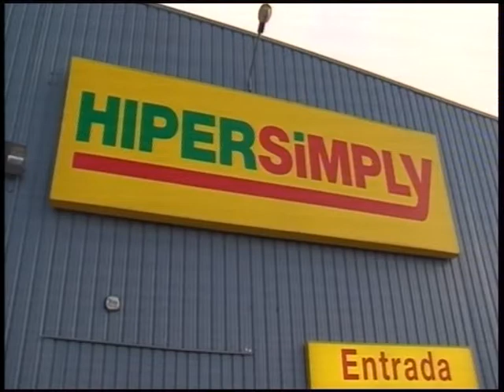ENTREGA DE LOTES EN SABECO FIESTAS 2011 tvbarbastro